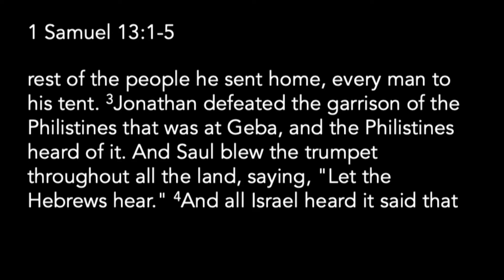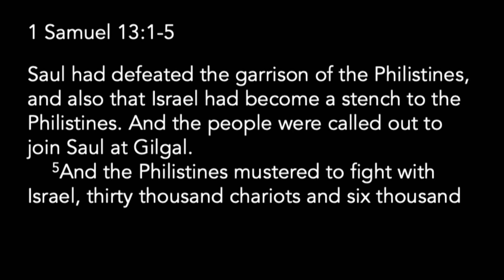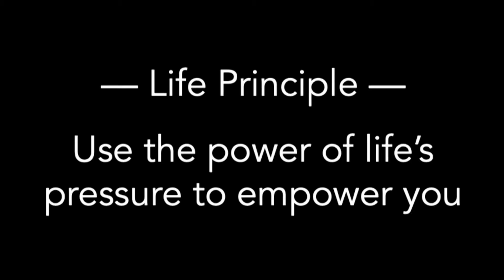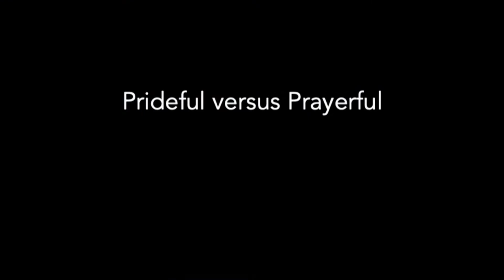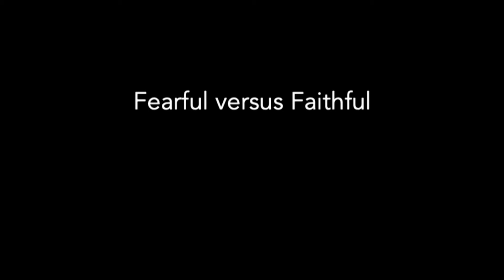Life Principle: Use the power of life’s pressure to empower you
Passage: 1 Samuel 13:1-23

Chet Lowe